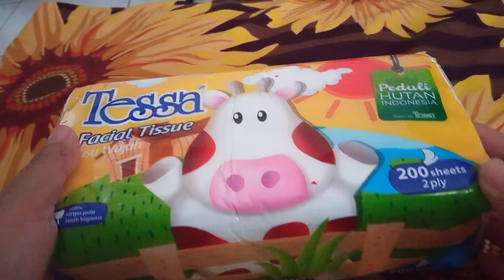Tutorial membuka Tisu dengan Digeplok 😅